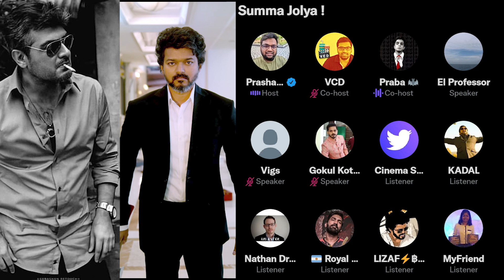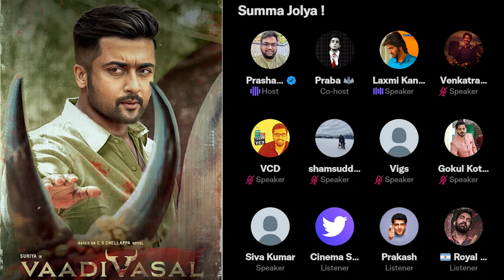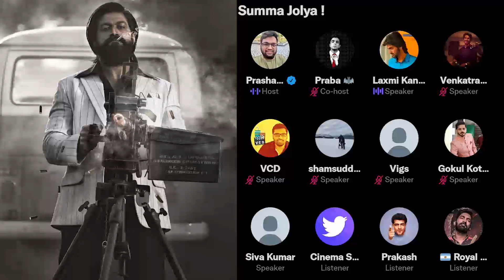Ajith Vijay'யை ஒதுக்கிய Sudha Kongara | Beast'லாம் Pan india படம் கிடையாது | Ajith'தின் Lineup Kamal